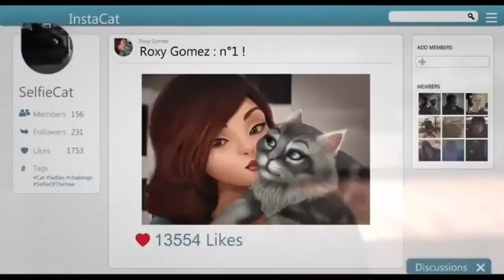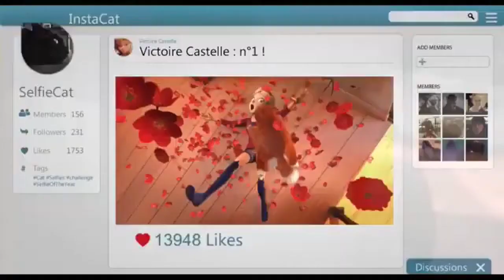Funny Animal Animated - Selfie Cat Short Film #01